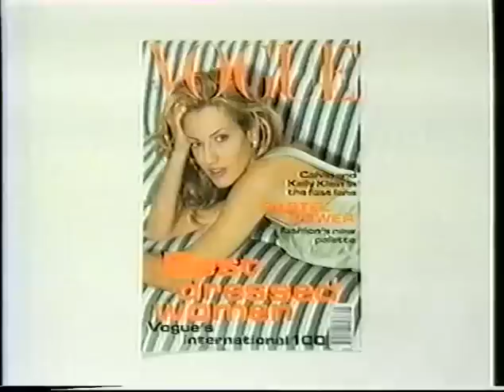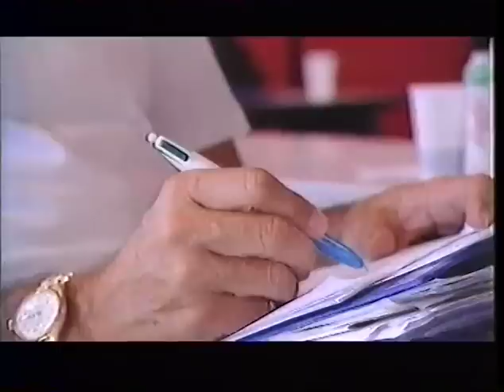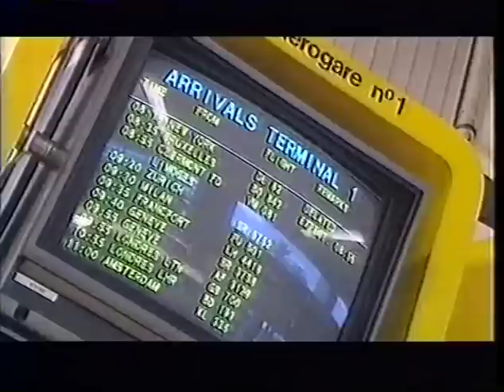Elite Model Look of the Year 1996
ELITE MODEL LOOK 1996
1996 September 17
Palais de Congrés Nice-Acropolis, Nice, France
79 entries

Results
1  Ukraine  Diana Kovalchuk
2  Brazil  Ana Beatriz Barros
3  Croatia  Nina Moric

Semi-finalists
Canada  Tarina Young
England  Hayley Mackin
France  Sophie Benoist
India  Ujjwala Raut
Lithuania  Lina Kaualiunaite
Russia  Olga Otrokhova
Sweden  Maria Nessen
U.S.A.  Jenny Filler
U.S.A.  Jill McCormick
U.S.A.  Kristina Rostad
U.S.A.  Lauren Bowles
Yugoslavia  Natasa Vojnovic

Remainder
Argentina  Catherine Froidevaux
Argentina  Florencia Gómez Córdoba
Australia  Suzanne Wood
Austria  Ines Arnusch
Austria  Scarlett Kofner
Belgium  Elinor Gorenstein
Belgium  Laurence Van Tuyckom
Bolivia- Andrea Vilaplana
Brazil  Isabelle Bergossi Fontana
Brazil  Michelle Kristine Silva Alves
Bulgaria  Denitza Boumbarova
Canada  Amelia Cooke
Canada  Danielle Raizenne
Canada  Sonia Legault
China  Xin Chang
Czech Republic  Petra Nemcova
Denmark  Lene Gadmar
Denmark  Rikke Taarnager
Estonia  Kelly Viilver
Finland  Pauliina Koikkalainen
France  Cécile Rami
France  Marie-Line Grinda
France  Vanessa Carton
Germany  Natalie Dietrich
Greece  Katia Zigouli
Guinea-Bissau  Filipa Leles
Holland  Alouchca Beukers
Hong Kong  Rosemary Van Den Broucke
Hungary  Anima Marczek
Iceland  Ragnheidur Gudnadottir
Indonesia  Yennie Sudarsana
Israel  Nuphar Cohn
Italy  Veronica Tiziano
Japan  Junko Oba
Japan  Megumi Furuya
Korea  Ohn Mi-Jung
Latvia  Ilze Svence
Lebanon  Kohar Tundjarian
Macedonia  Vesna Dodevska
Malaysia  Shirley Chong
Norway  Siw Denstad
Philippines  Charity Lagahid
Poland  Magdalena Dubas
Portugal  Tatiana Marcelino
Romania  Gabriela Stoica
Russia  Tatiana Suvorova
Singapore  Valerie Kang
Slovak Republic  Mariana Gavalova
Slovenia  Jasmina Strekelj
South Africa  Sylvia Smith
Spain  Maria Victoria Huvermann
Switzerland  Sarina Arnold
Thailand  Tanya Lelanuja
Ukraine  Diana Kovalchuk
U.S.A.  B. Walton Burkhalter
U.S.A.  Erin Seitz
U.S.A.  Katie Holliday
U.S.A.  Laura Ball
U.S.A.  Lindsey MacIntire
U.S.A.  Sara Secunda
U.S.A.  Shakara Singh
U.S.A.  Susan Nicholson
Uruguay  Daniela Kanovich
Vietnam  Bao Ngoc Tran